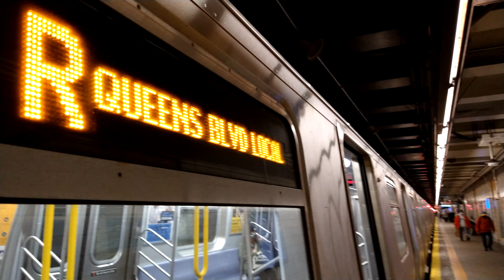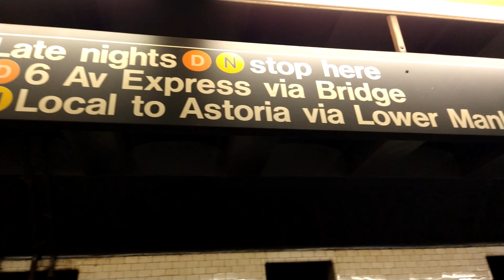MTA NYC train|R160 R train ride from 59th Street to 4th Avenue-9th Street.(1)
Manhattan(Forest Hills 71st Avenue)Bound R160 R train ride.

This video was Taken 4/1/2021 at 11:36AM